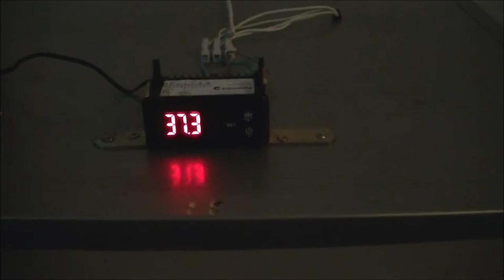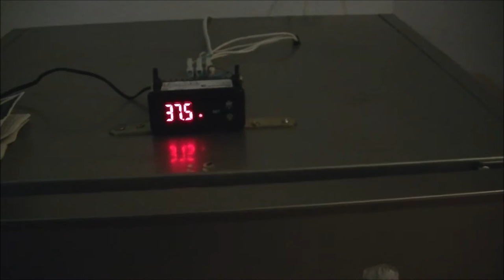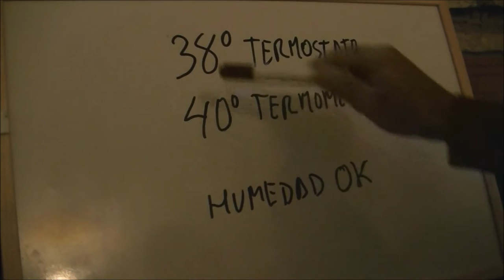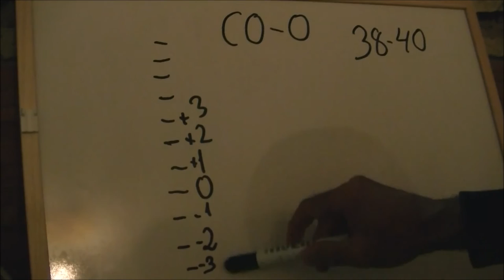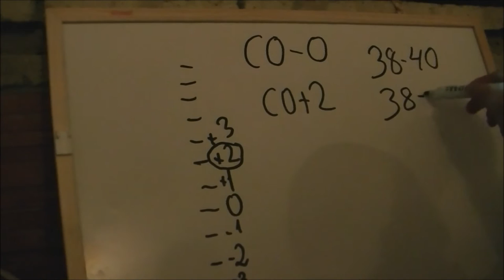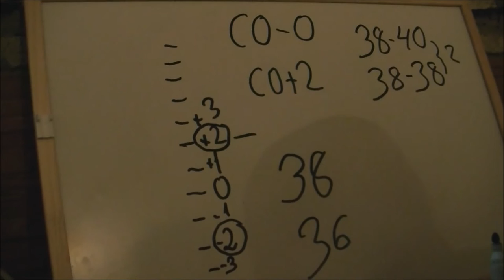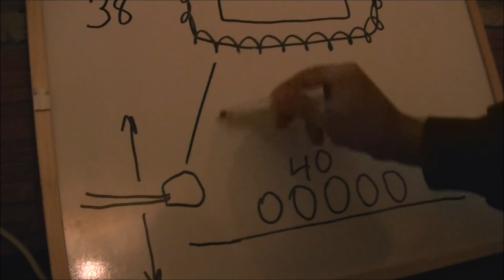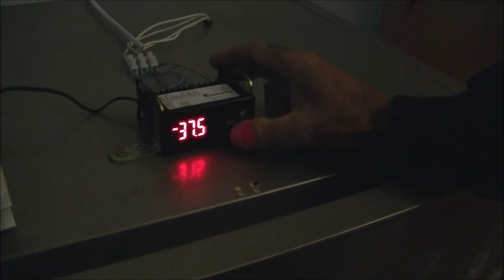Cómo hacer una Incubadora casera. Termostato AKO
Con la pizarra en mano vemos cómo hacer una incubadora casera. Instalar, conectar, ajustar, programar y como calibrar termostato ako de  nuestra incubadora casera. Este es un termostato digital decimal y lo hacemos paso a paso. Estamos haciendo una incubadora artesanal 100%.